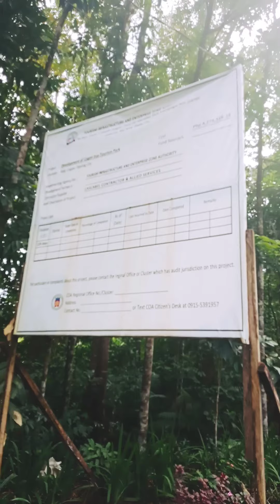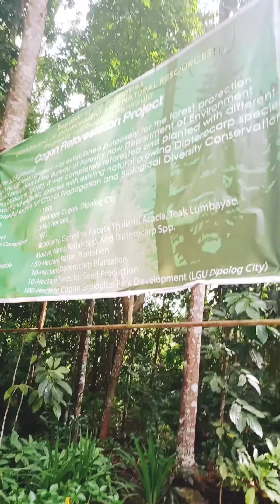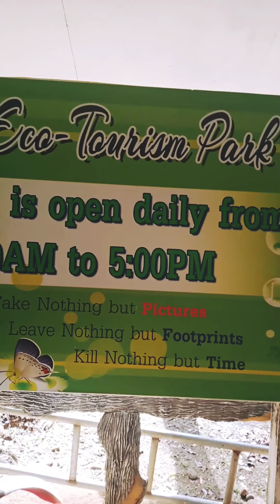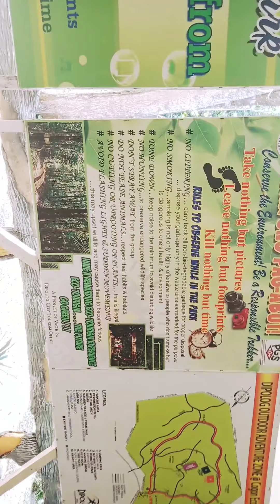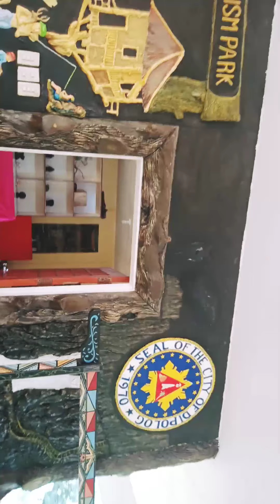Eco Park / Dipolog City.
Eco park Located at Dipolog City